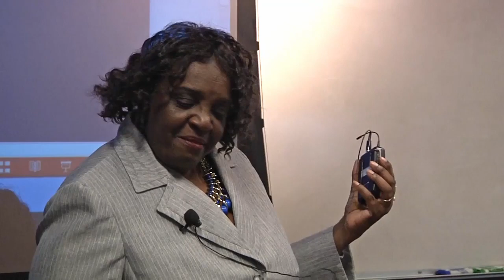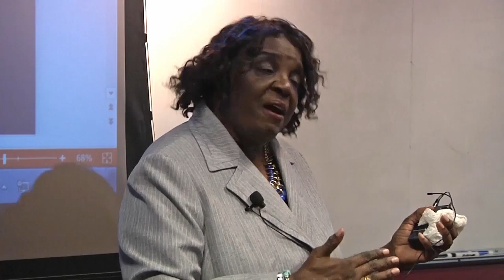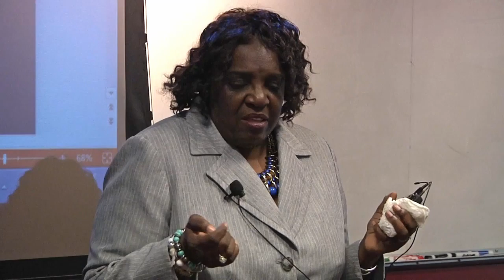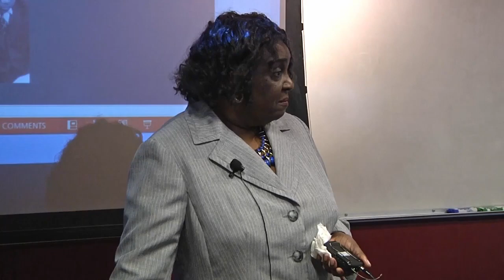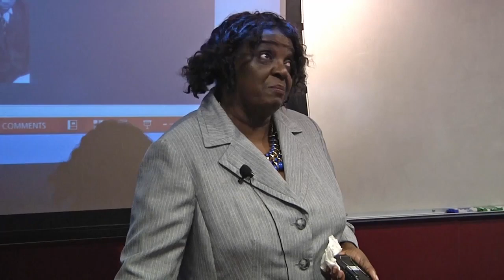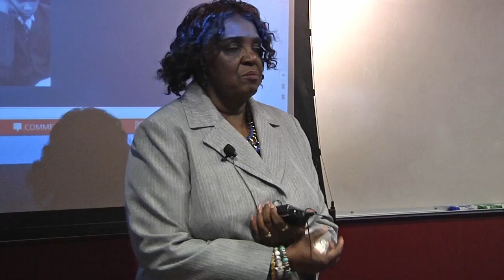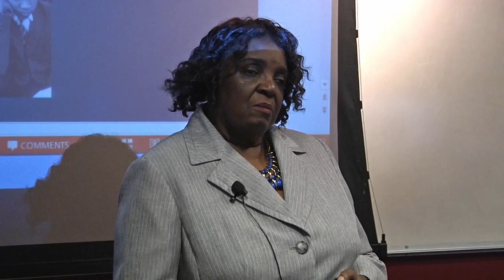Helene Rene Billups Baker discusses her father Charles Billups and the Miracle March in Birmingham